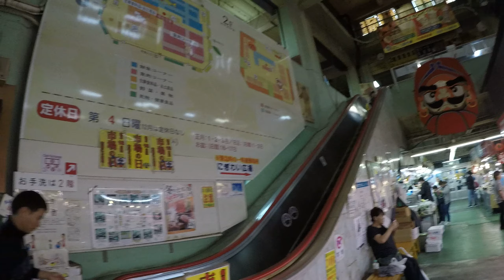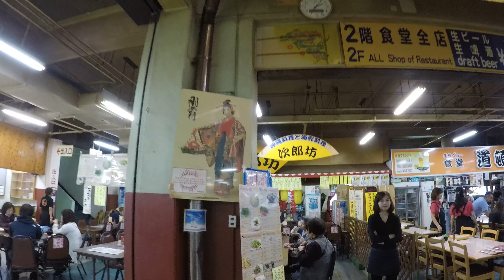Makishi Public Market | 第一牧志公設市場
位置はこちらで確認